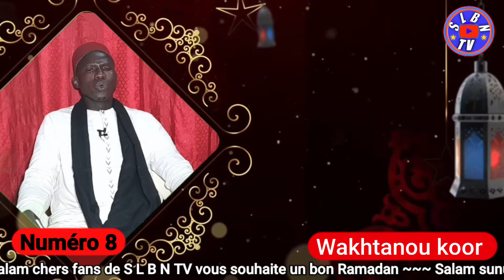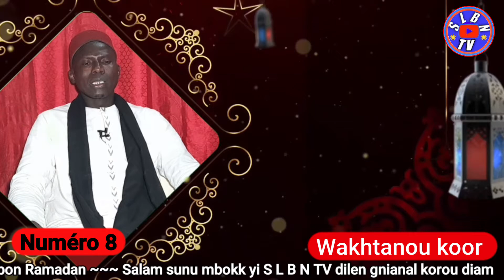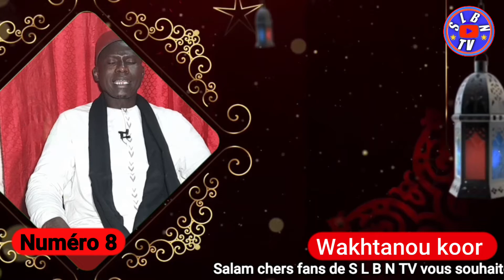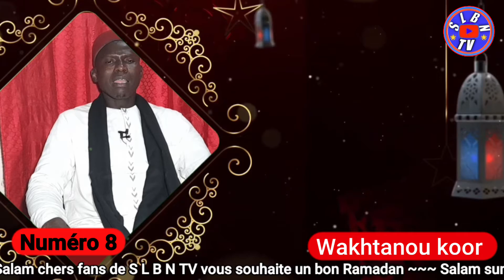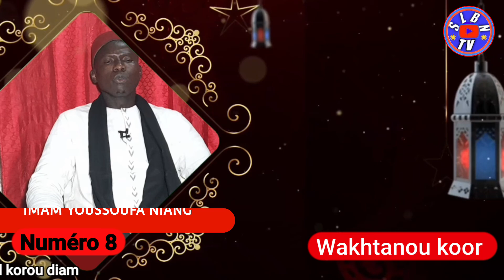Wakhtanou koor ak imam youssoufa niang 8ème jour Ramadan 2022